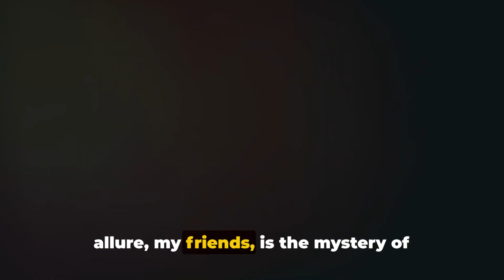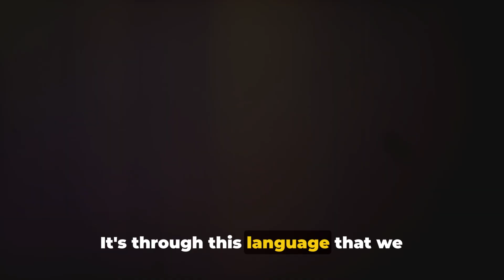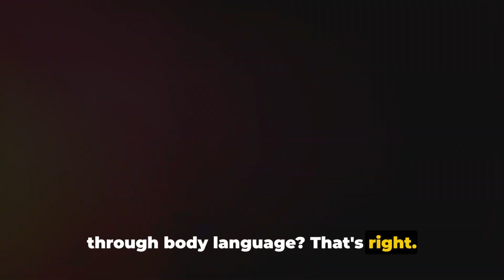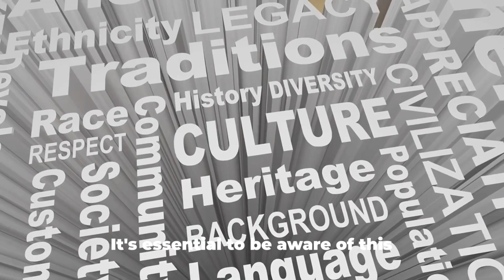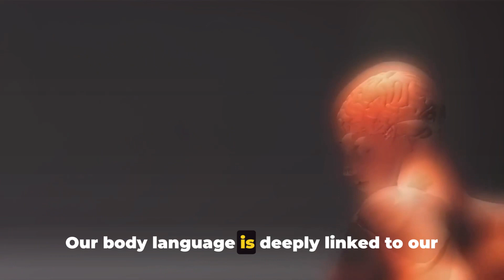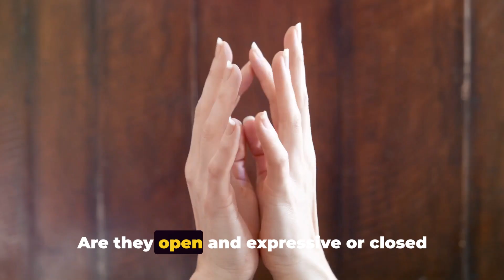Decoding CHARISMA: The Science of ATTRACTION and BODY Language!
Mindful Insights unlocks the fascinating world of psychology with engaging videos. We tackle everyday challenges,explore the "why" behind behavior, and empower your mental well-being.

CHARISMA: The Science of ATTRACTION and BODY Language!

Uncover the fascinating world of human interaction in our latest video as we explore the science of attraction, decode the subtle nuances of body language, and reveal the secrets to exuding charisma effortlessly.

From understanding the psychology behind what draws us to others, to mastering the art of non-verbal communication, this video is your ultimate guide to enhancing your social skills and making lasting connections. Join us on this captivating journey of self-discovery and learn valuable insights that can elevate your personal and professional relationships.